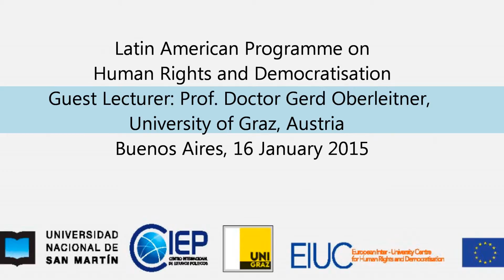European System of Human Rights: Concept of Victim in the European System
15 y 16 de febrero de 2015, el Profesor Doctor Gerd Oberleitner de la Universidad de Graz (Austria), universidad socia del Máster Europeo en Derechos Humanos y Democratización dicto clases sobre el Sistema Europeo de Derechos Humanos en el marco de la Maestría en Derechos Humanos y Democratización para América Latina - LAT.MA, dictada en la sede del Centro Internacional de Estudios Políticos de la Universidad Nacional de San Martín, estas clases hacen parte del programa de intercambio de docentes es investigadores del Global Campus of Human Rights.